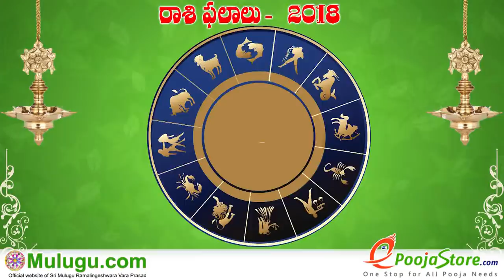Makara Rasi (Capricorn Horoscope) మకర రాశి- September 09th - September 15th Vaara Phalalu 2018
Makara Rasi (Capricorn Horoscope) మకర రాశి- September 09th - September 15th Vaara Phalalu 2018, Makara Rasi (Capricorn Horoscope) మకర రాశి,  Weekly Rasi Phalalu 2018 , శ్రీ ములుగు రామలింగేశ్వర వర ప్రసాదు సిద్దాంతి , Sri Mulugu Ramalingeswara Vara Prasadu Siddanthi